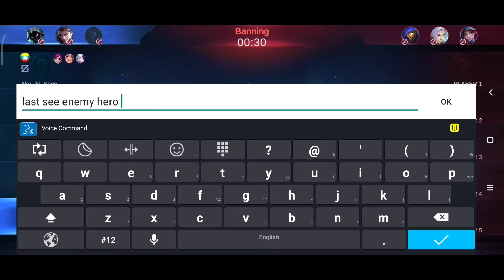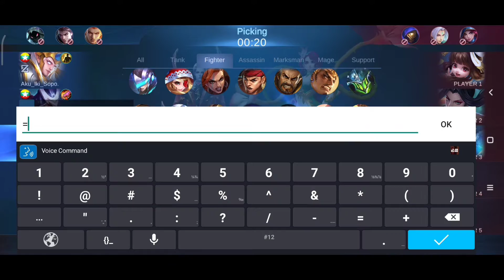Hayabusa Hyper Game Play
Yahiko